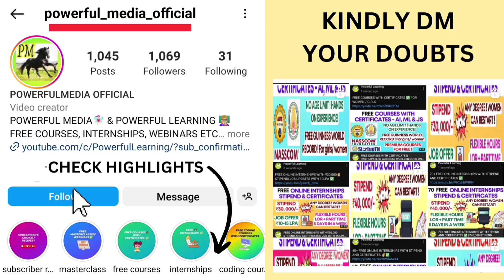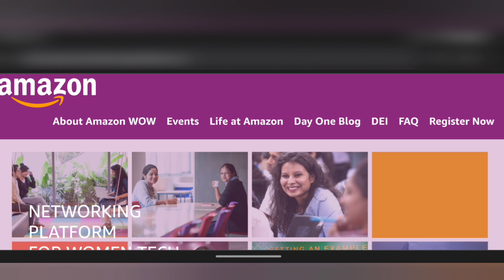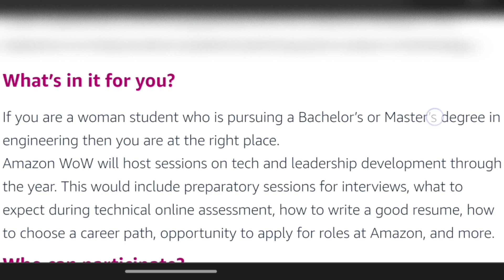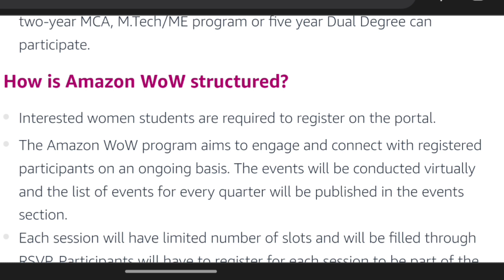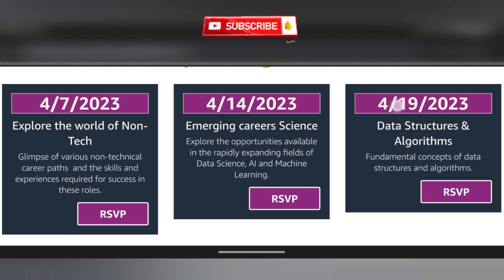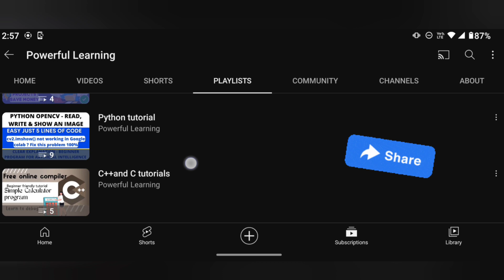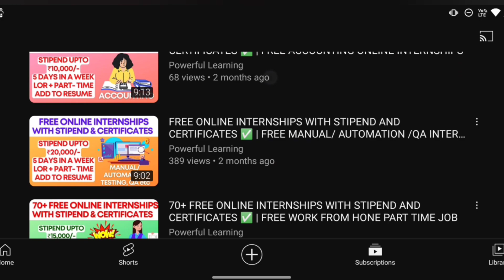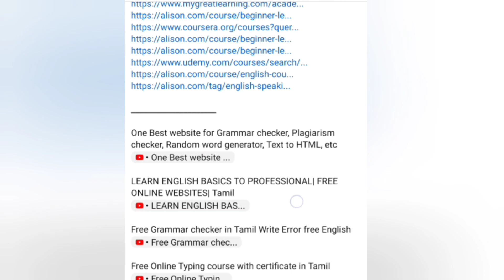FREE AMAZON ONLINE WEBINARS FOR WOMEN STUDENTS PAN INDIA | AMAZON WOW TRAININGS ✅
👩‍🎓Topics covered in my channel👩‍💻